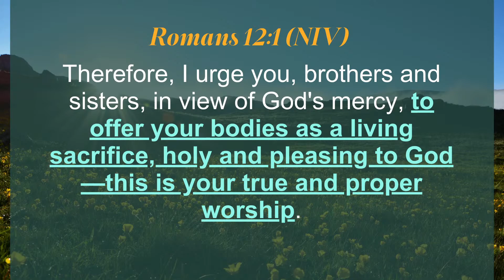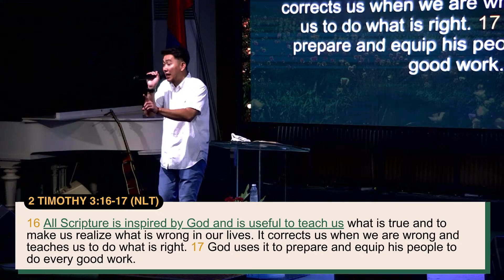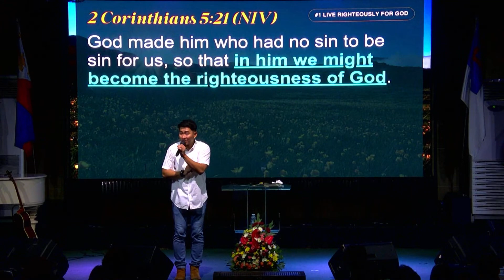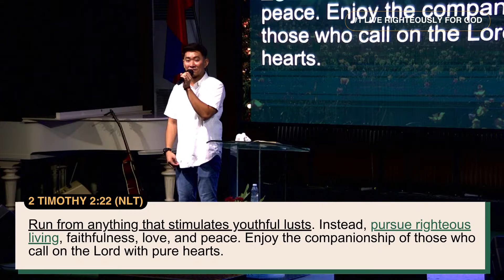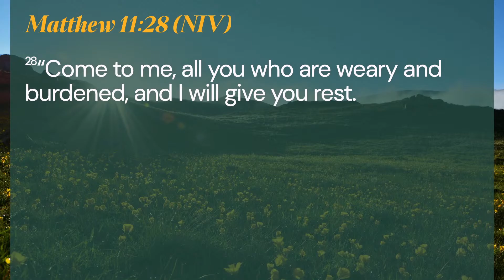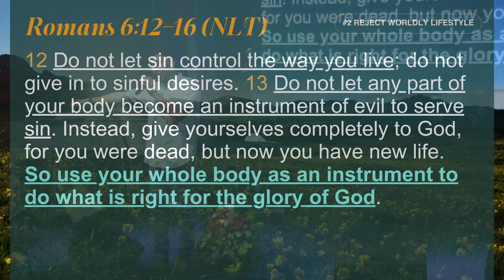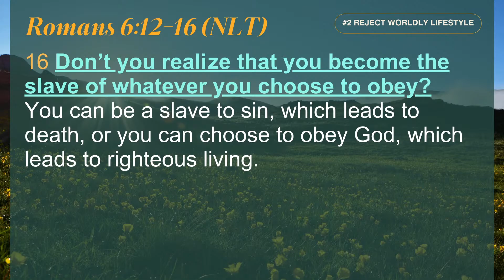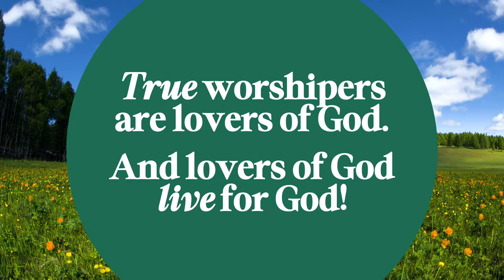WORSHIPING GOD IN A PROPER MANNER | BRO. RADLEY CORONEL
Don't miss this opportunity to be part of a powerful online service!